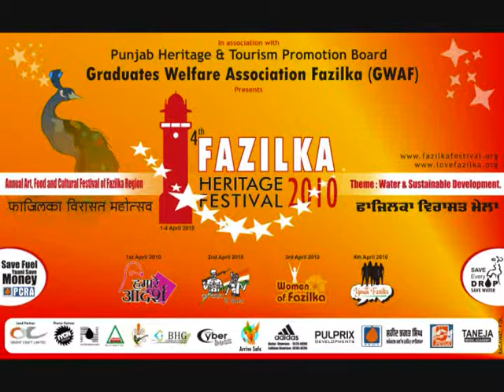Fazilka Heritage Festival 2010-Rakesh Mohan Live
Fazilka Heritage Festival 2010-Live Performance by Rakesh Mohan Ji, a renowned Sufiyana and Gazal artist of India.